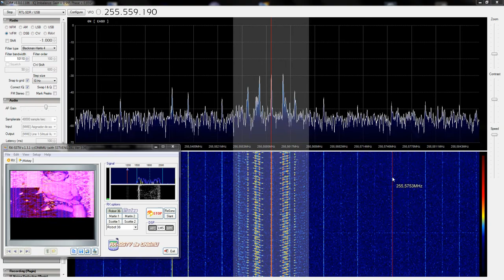RECEIVING SSTV FROM SATCOM SATELLITE, RTL-SDR, SDRSHARP. RX-SSTV, USA FLEETSATCOM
Nooelec RTL-SDR
Turnstile homemade antenna (137mhz), coaxial 75ohm  (16m)

SSTV from Fleetsatcom geostationary satellite

255,559 MHZ

Program used:
-Sdrsharp
-Virtual audio cable.
-RX-SSTV